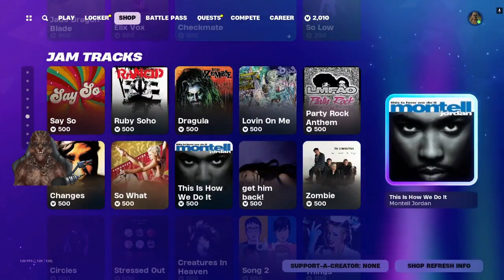🏆💩The Daily Crap in the Item Shop of the Fortnite Store for 6/19/2024.💩🏆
Keeping up with the Item Shop updates one video at a time. I like to stream Fortnite and various other games so roll on by and say hi! Remember to be KOOL. Don't be a fool!👍😎

Update Message: Pharotious passed away on 4/12/2023. All videos will be no commentary until further notice. It is greatly appreciated.

Also Hope pass last night on 5/7/2023. Please send prayers to my parents and family. Thank you.

The Daily Crap in the Fortnite Store for 6/19/2024. Thought I'd do a viewing of the store for people who want to check it, but not entirely sure where to go and rather then relying on web site you can see if straight for the horse itself. If you want more extensive videos let me know. I'm trying to keep them short and sweet so I get get them uploaded as fast as possible for everyone. Especially considering I have bad internet. lol ;)

Note: Sorry for the fan noise on this video people. Testing some microphone settings changes and I need to replace my laptop fan.

If you enjoy my content please consider donating to The Save Pharotious Fund linked below. Every little bit helps. Thank you all and stay safe, stay blessed, and have a good one everyone. :)

The Save Pharotious Fund.

Links and sources regarding the game in the video are as follows.

Fortnite.

Animaze by FaceRig.

THE PEOPLE'S FUND.